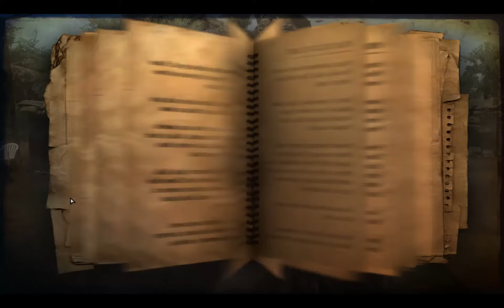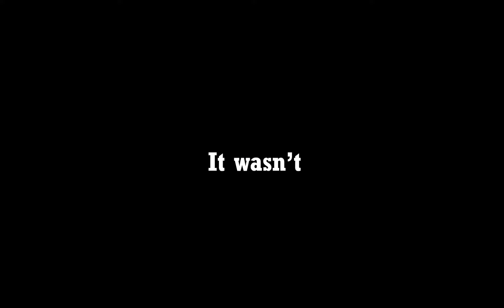I HAVE MALARIA!!! FarCry 2 #1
Welcome to my video where I go back to childhood memories to play this gem of a game.